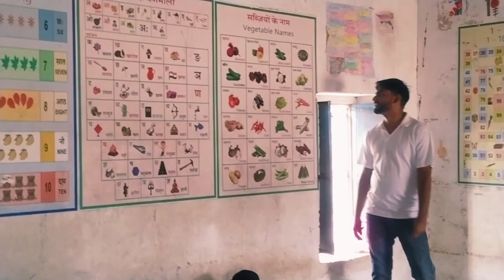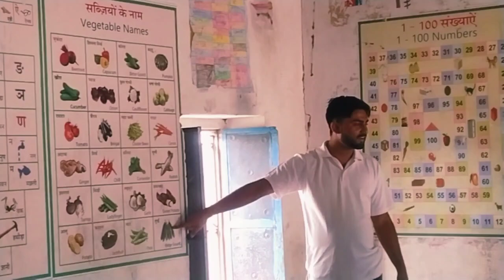ACTIVITY 08 | PHASE 2 | DECE PROJECT 2023